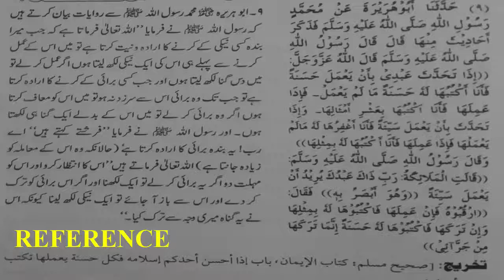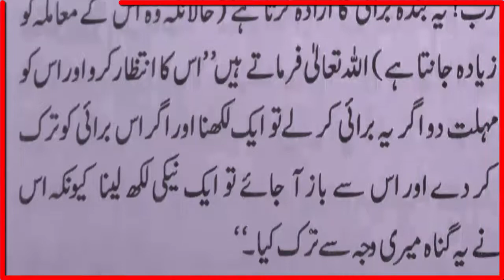HAZRAT MUHAMMAD(S.A.W) ka farman | Islamic Whatsapp status in Urdu | Juma mubarik | Quran | Eman tv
Editor : Sheikh Muhammad Shoaib

Released Date :  Everyday frequently
Back Music : No music
Selection : Sheikh Muhammad Shoaib
Production : Eman Tv

Uploaded By : Eman Tv (YouTube Channel)
Channel Owner (Sheikh Muhammad Shoaib)

Note : All copyright are reserved by Eman Tv, So are allowed for re-upload. If anyone try to use our content we welcome and appreciate that he is Islam and ALLAH give him jaza in the world and at the end of the world.

We are constantly working hard on making the (Eman Tv) better and more informative for you. We need your constant support to get going. We would love to hear from you.

Topic covered
1 hadiat
2 sehi bukhari aur sehi muslim
4 hadees whatsappstatus in urdu
5 whatsapp status naat
6 quran whatsapp status
7 new whatsapp status video
8 whatsapp status in handi
10 quran aur hadees
11 new islamic whatsapp ringtone
12 Quran o Hadees,
13 sahih muslim hadees in urdu
14 sahih muslim hadees book
15 sahih bukhari in urdu
16 sahih al bukhari hadith
17 sahih bukhari hadees in urdu
18 bukhari sharif hadees
19 bukhari hadees,HAZRAT MUHAMMAD (S.A.W) Ka Farman Hai
20 juma mubarik
21 islamic whatsapp status in urdu
22 whatsapp staus video
23 status for whatsapp,islamic video
24 islamic whatsapp status naat
25 new naat status
26 new whatsapp status
27 eman tv
28 short video
29 you tube short video
30 islamic whatsapp status 2020
31 sahih bukhari
32 sahih al bukhari
33 islam
34 muslim
35 religion
36 al quran
37 ahle hadees
38 hadees sharif
39 juma mubarik status
40 urdu hadees

EMAN TV